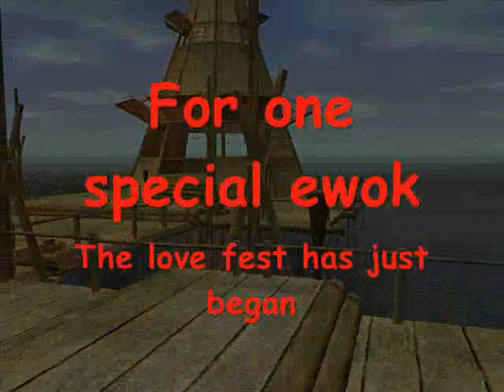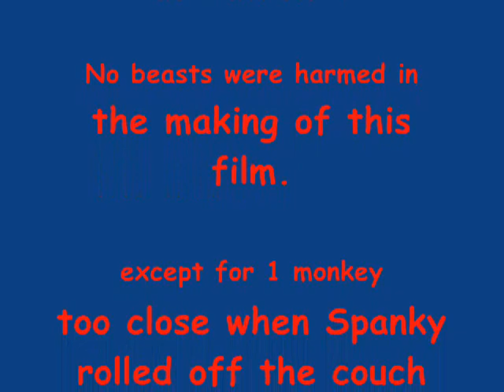SWG - Ewok Gone Wild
Yes its true, the Festival of Love in SWG may be over. All the pink flying ewoks returned to their village except 1. He's havin too much fun.